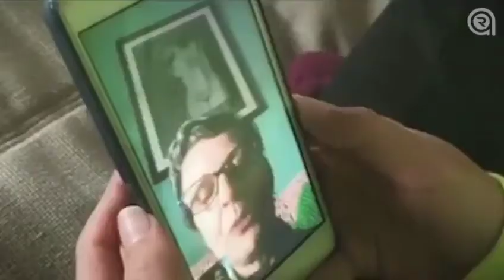Covid-19 * Ecuador 🇪🇨 Resiste * - 2020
Fuerza Ecuador, pronto saldremos de esta situación con la ayuda de Dios Todopoderoso.

Voz Off: Deyvis Rolands
Texto: Mercy Paguay
Video Cortesía: Cuatro Nueve Uno
Efx: ADR Speaking Inc.